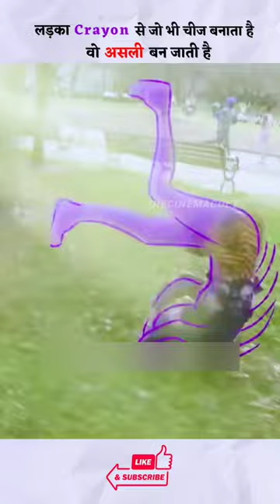लड़के को मिला जादुई Crayon लेकिन 🤦🏻 / Purple Crayon / movie explained in hindi /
लड़के को मिला जादुई Crayon लेकिन 🤦🏻 / Purple Crayon / movie explained in hindi / @hopclimax

Topic  : Harold And The Purple Crayon 2024

black pink funny moments
bhoot kahani
bhoot kahaniya
aahat#asmr
wednesday full summary im hindi